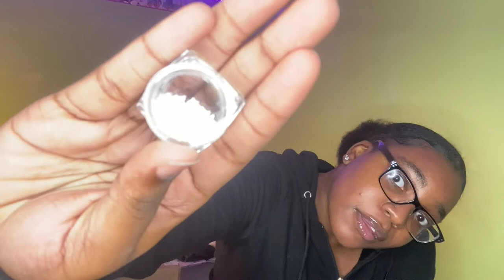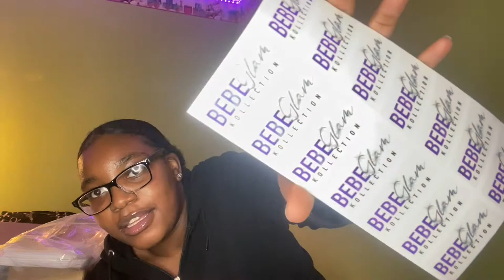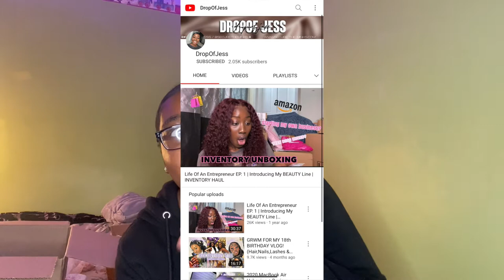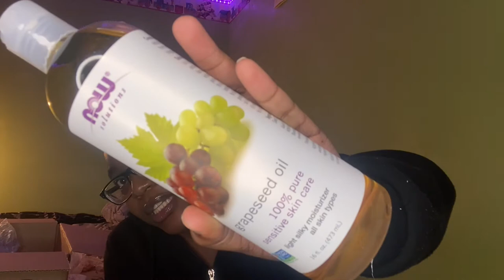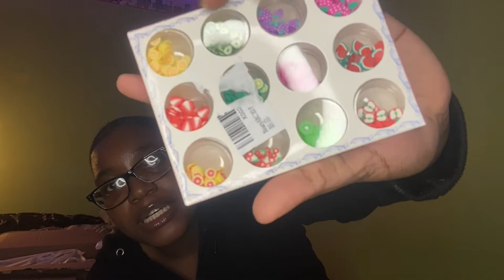Entrepreneur Life Ep 1: Unboxing Inventory Haul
Heyy babess! I hope you guys enjoy this video. I'm so excited to start my business. It been something I been wanting to do for the longest and I'm finally doing it!!!

Name: Berlinee 💕
Age: 18
Camera: iPhone 11
Grade: Freshman in College